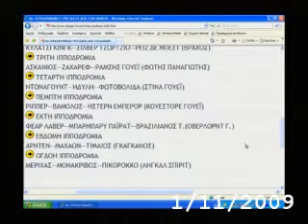Εκπομπή "Ιππόδρομος" 1 Νοεμβρίου 2009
Καλεσμένοι της εκπομπής Ιππόδρομος οι : Πρόεδρος ΕΛΣΙΙΠ Νικόλαος Παπαδόπουλος και παλαίμαχος αναβάτης Campion του Ιπποδρόμου Φαληρικού Δέλτα  και προπονητής Μαρίνος Σαντοριναίος